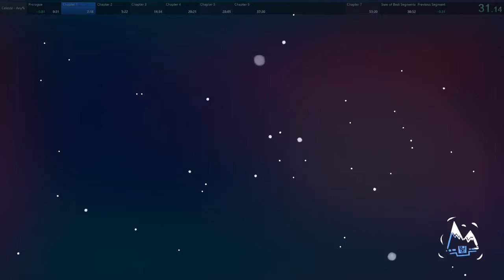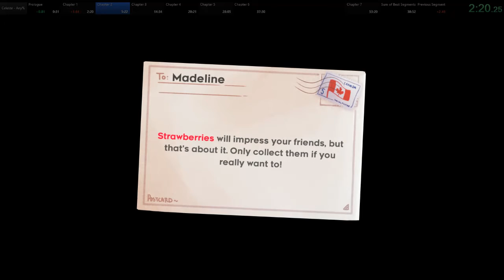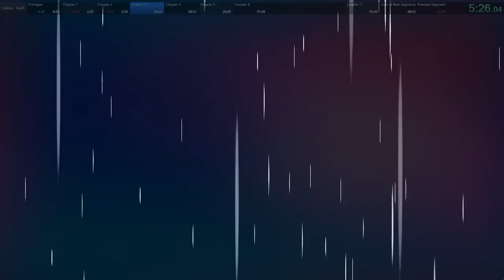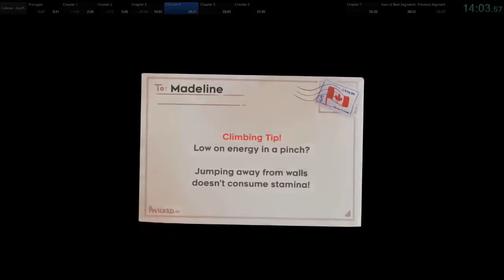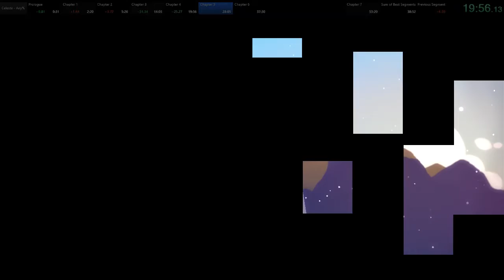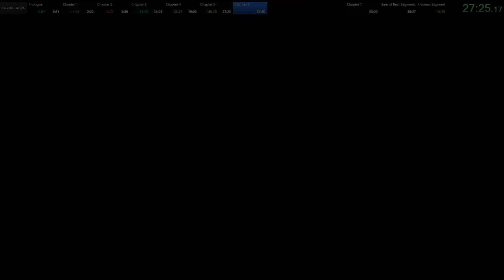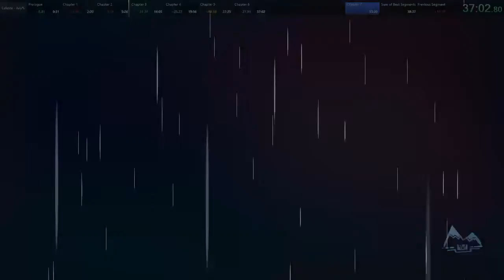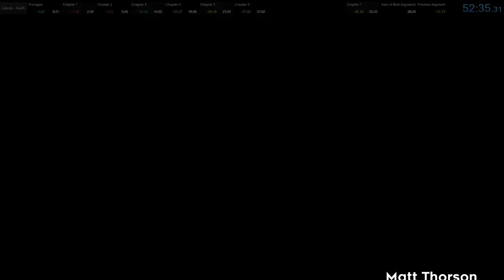Celeste Any% in 52:35.319